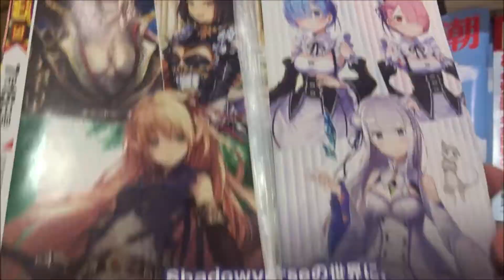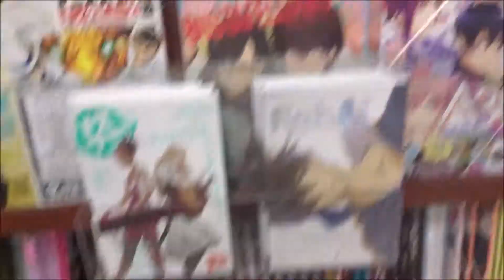週刊少年ジャンプ 2019年 7/15 号 31号「Dr.STONE」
週刊少年ジャンプ 2019年 7/15 号 31号「Dr.STONE」【集英社】

500万回再生達成
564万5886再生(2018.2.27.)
3年間で動画1万本
Hiroshima Prefecture
Itsukushima Shrine
 毎日投稿
広島youtuber
次世代 youtuber
１日10万回再生
１００万回以上再生されている動画、チャンネル